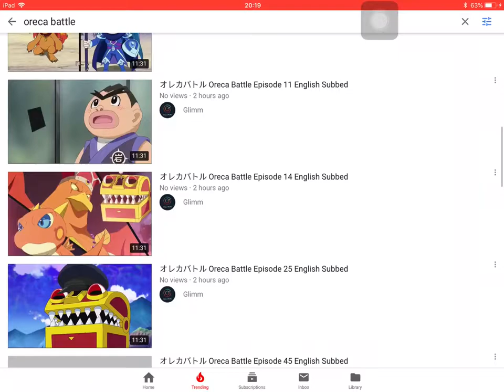Oreca battle yeah boiiiiiii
Let’s watch some episodes